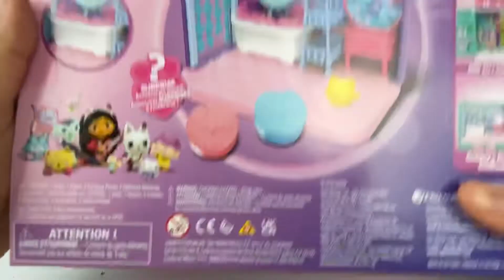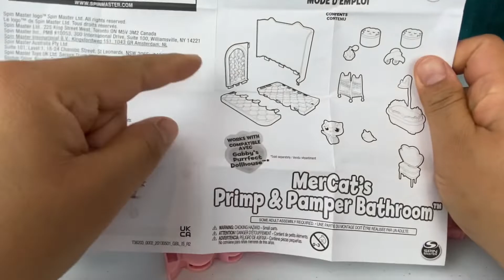Casa de Muñecas de GABBY, GATIRENA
Chicos acompañenme a conocer el set de GATIRENA, es el baño de la CASA DE MUÑECAS DE GABBY, no se lo pierdan

Músico: @iksonmusic